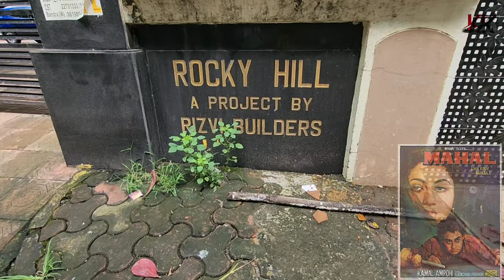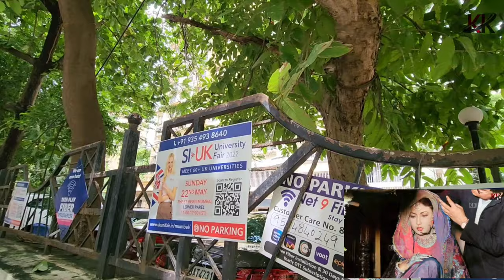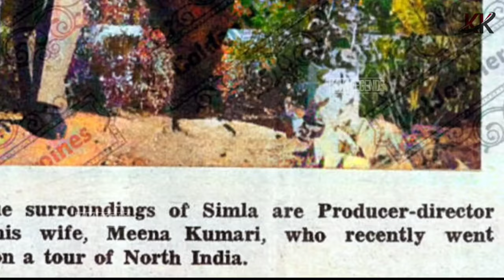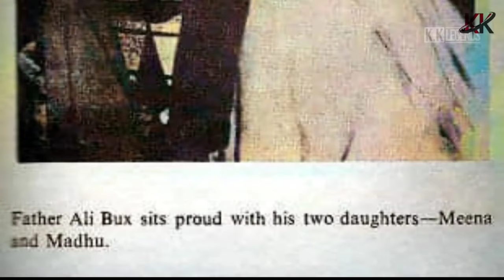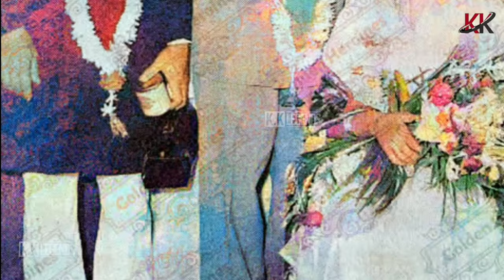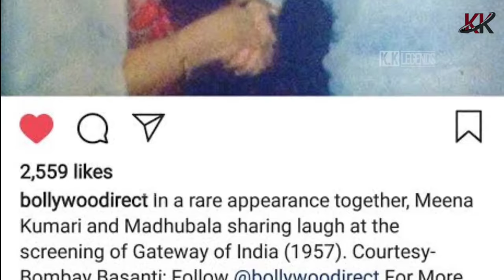कमाल अमरोही का घर मुंबई | Kamal Amrohi House | मीना कुमारी और कमाल अमरोही जी की दुःख भरी लव स्टोरी